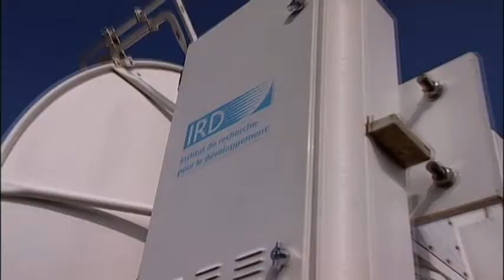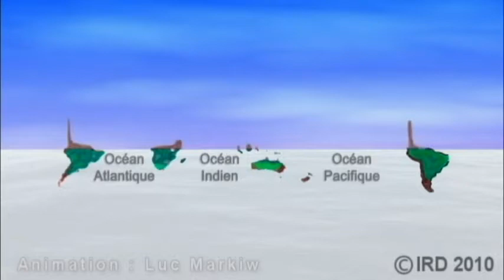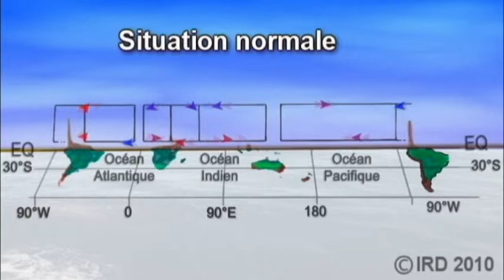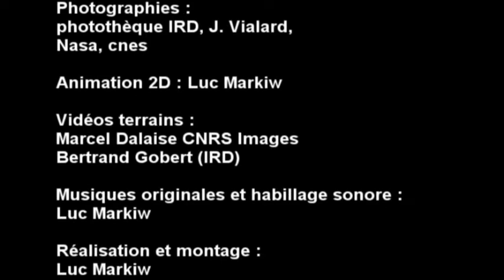L'impact d'El Niño dans la zone intertropicale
La conférence internationale sur le climat qui vient de se tenir à Copenhague a montré l'importance de bien connaître les phénomènes qui entrent en jeu dans les systèmes climatiques de notre planète .
En effet les politiques doivent pouvoir s'appuyer sur des données fiables afin de prendre des décisions pour l'avenir. Et c'est le rôle de la science que d'apporter des réponses sur le fonctionnement de notre climat et envisager des modèles pour le futur.
C'est dans ce contexte que les chercheurs de l'IRD et de leurs partenaires sont aujourd'hui sollicités. Car mieux comprendre les phénomènes climatiques dans la zone intertropicale, c'est mieux appréhender les changements climatiques et mieux définir le climat du futur.